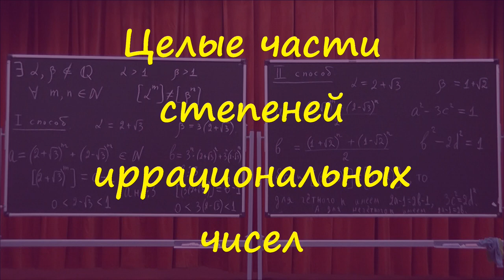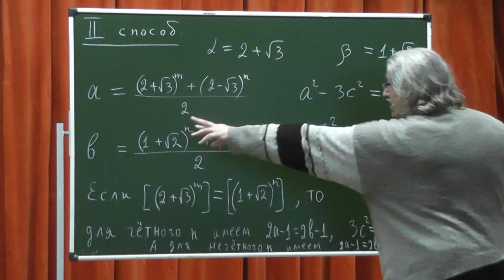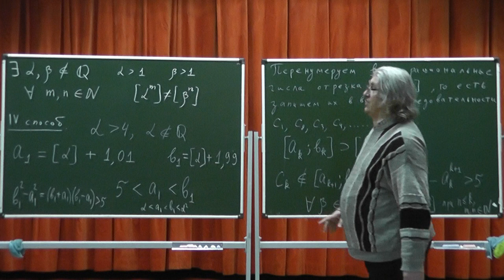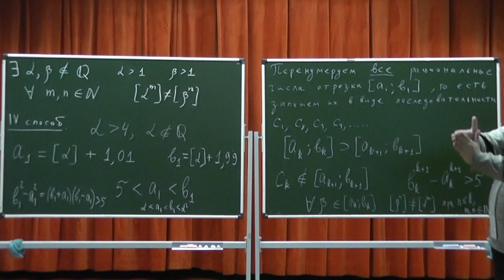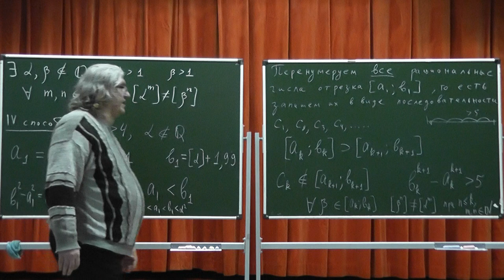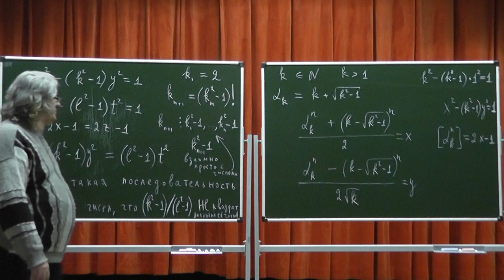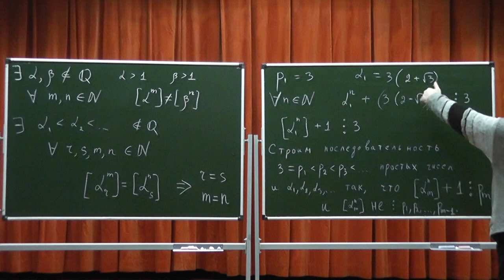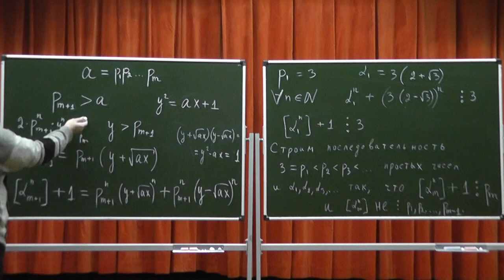332 Целые части степеней иррациональных чисел